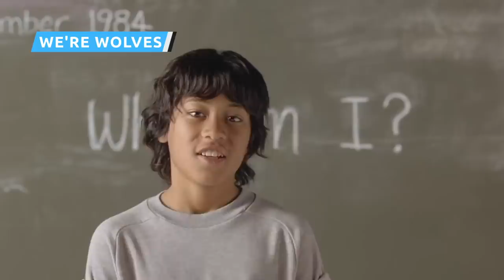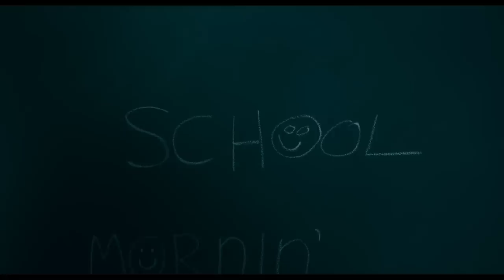Próximas Secuelas De Las Que Nadie Está Hablando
Hoy en día, Hollywood hace tantas secuelas de películas, que es prácticamente imposible estar al tanto de todo. Bueno, aquí van las próximas secuelas, precuelas y spin-offs que tal vez te  pasaron desapercibidos.

Muchos fans pensaron que el día nunca llegaría, pero parece ser que Ridley Scott finalmente está haciendo una secuela de la historia de Maximus Decimus Meridius, casi 20 años después de que el Gladiador original llegara a los cines. Por supuesto, el viejo Maximus ya pasó a mejor vida, así que ¿de qué tratará la secuela?

Según el productor Walter F. Parkes, la película comenzará entre 25 y 30 años después de la original. Y según The Hollywood Reporter, la segunda parte se centrará en Lucius, el hijo del viejo amor de Maximus, Lucilla. Aunque Spencer Treat Clark interpretó a Lucius en la primera película, no sabemos si repetirá su papel en la secuela. Lo que sí sabemos es que Peter Craig está escribiendo el guión. Craig tiene varias películas en su historial como guionista, incluyendo a Atracción Peligrosa, ambas películas de Sinsajo, y la próxima secuela de Top Gun. Y con el propio Scott en la dirección, puedes estar seguro de que la película no decepcionará.

Mira este video para saber más acerca de próximas secuelas de las que nadie está hablando.

Gladiator 2 | 0:12
The King's Man | 1:09
Django Unchained 2 | 2:29
The Many Saints of Newark | 3:29
We're Wolves | 5:02
McClane | 6:43
Master and Commander 2 | 7:58
Call Me By Your Name 2 | 9:02
Top Gun: Maverick | 10:43
Doctor Sleep | 11:53
Bill & Ted Face the Music | 13:46
The Craft 2 | 15:08
Labyrinth 2 | 16:09